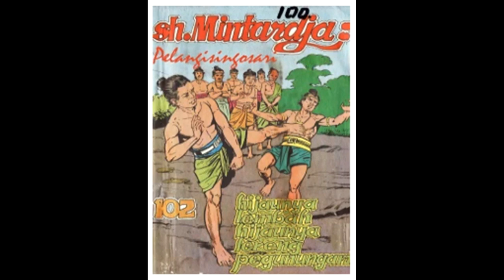Seri Cerita Silat Hijaunya Lembah Hijaunya Lereng Pegunungan Jilid 102